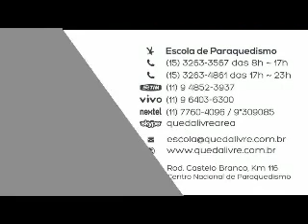Salto de Paraquedas do Ricardo M na Queda Livre Paraquedismo 25 10 2014